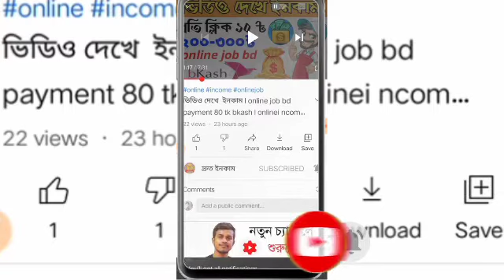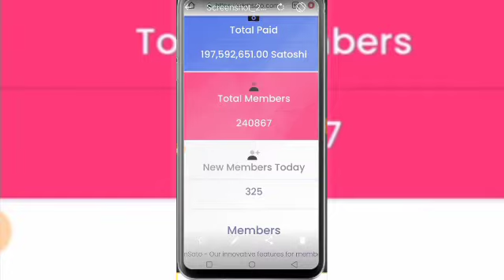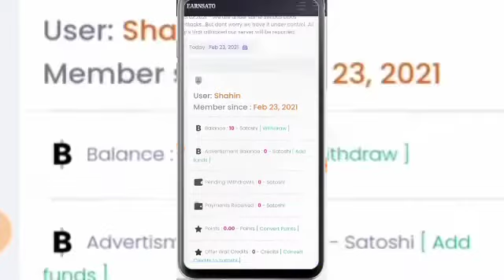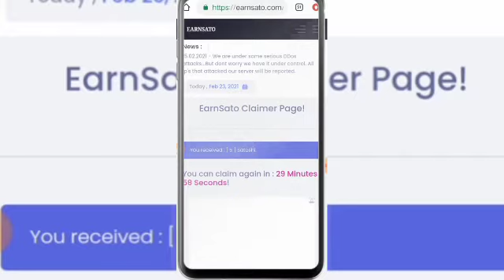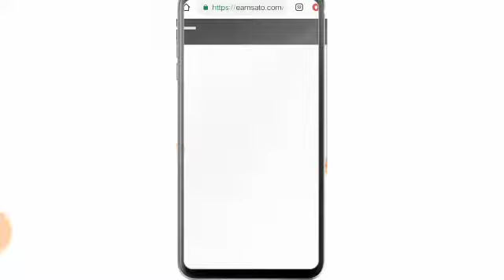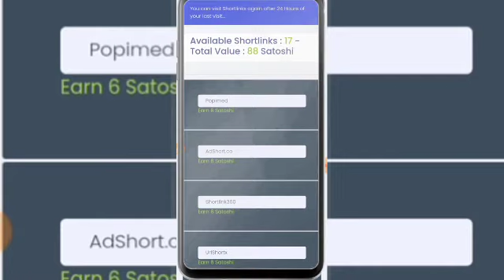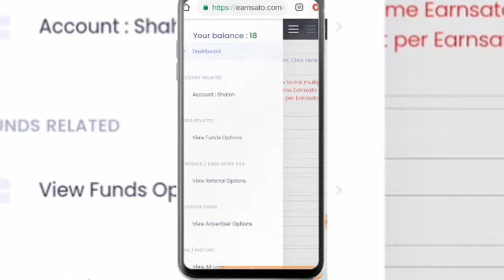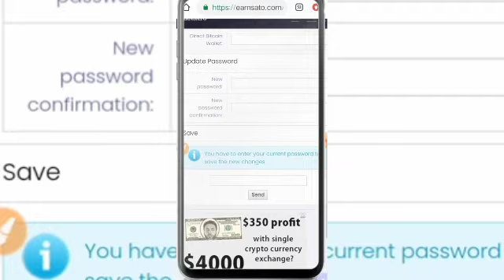Earn 1-500 satoshi l Top income site Earnsato.com l paymentproof $10 l online income bd..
Earnsato.com Top-eaning-site#income